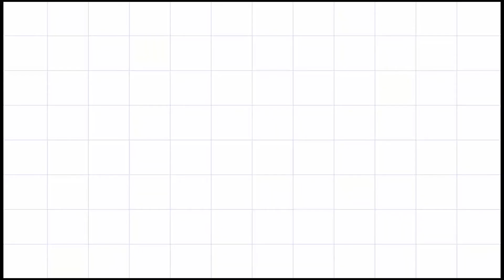Bum Bum TV | Hướng Dẫn Vẽ Cá Mập Dễ Thương | Vẽ Chủ Đề Cá Mập | How to Draw Cute Shark | Baby Shark